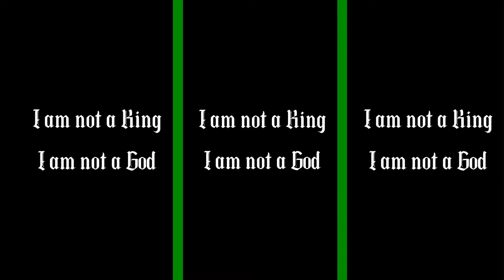New Photo Trend 😻🥵